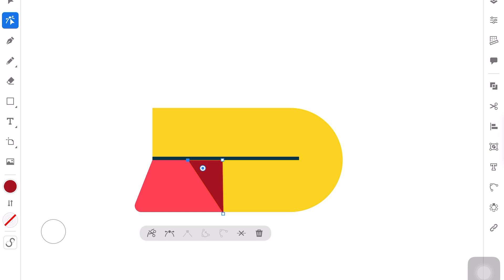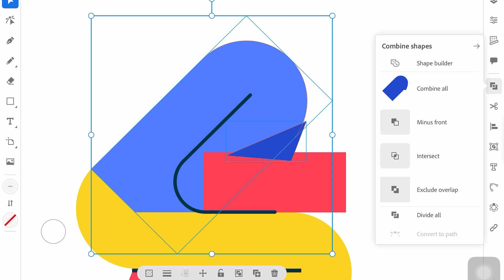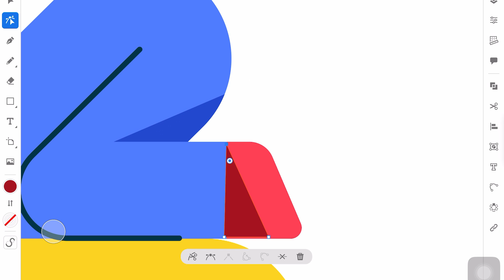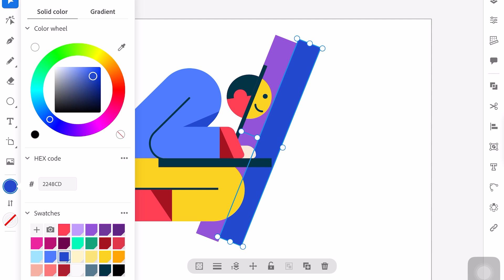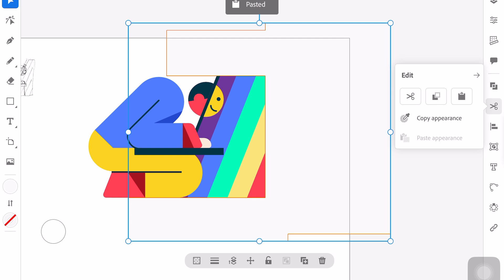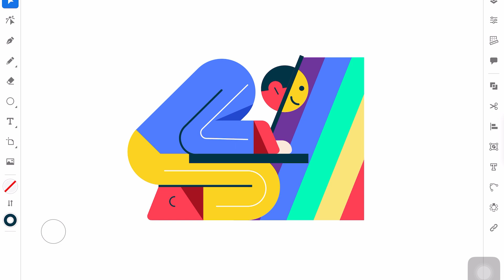How to Draw a Character SUPER EASY in Adobe Illustrator, Speed Art